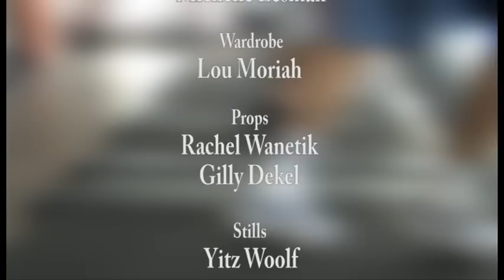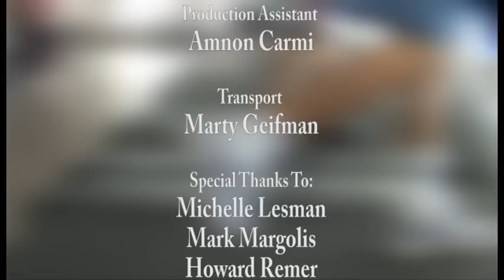"Winning Counts" Hebrew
This was a short film that we made for the 48 Hour Film Competition 2009. The entire film was made in 48 hours.